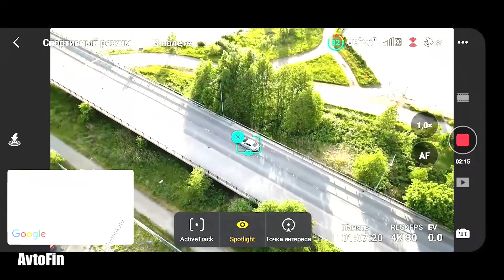Dji Mini 3 Pro Минусы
Какие минусы у мини сверх дрона Dji Mini 3 Pro? Его слабые стороны, если придираться.